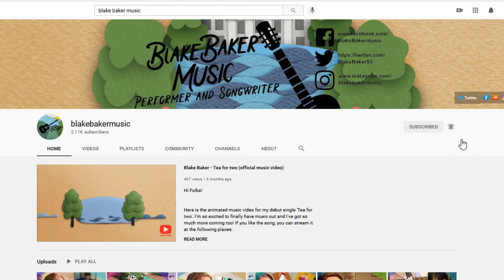She Burns - Foy Vance Acoustic Cover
Hi Folks!

Hope you're doing well! I'm back with another weekly musical upload, and this one is an acoustic cover of a song I've been listening to loads lately - She Burns by Foy Vance. He is an incredible artist and I love this song.

Blake =)